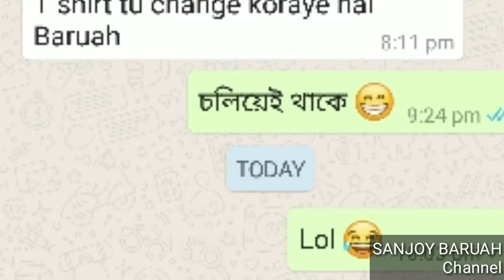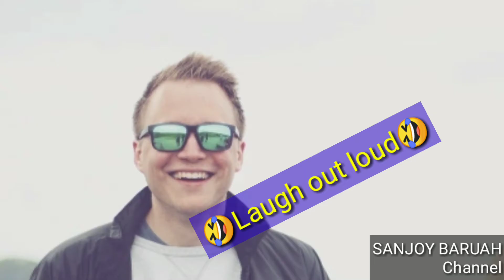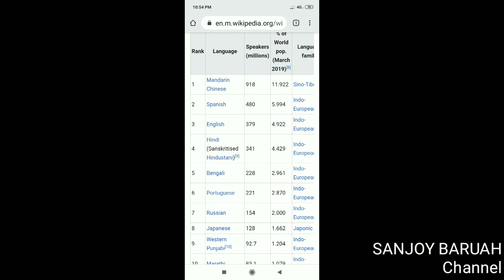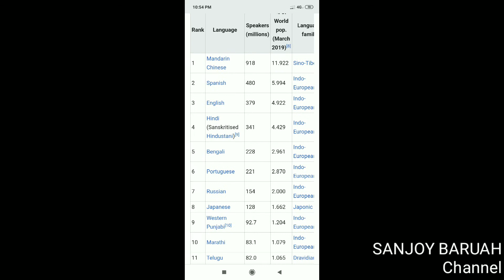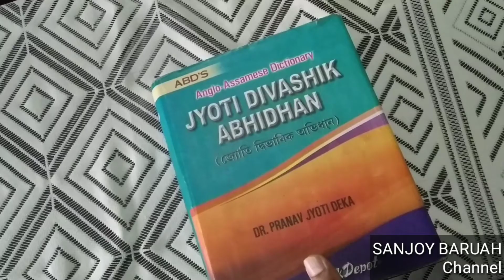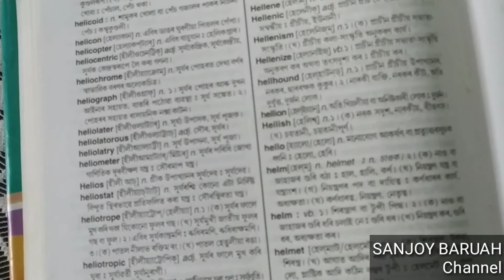LOL মানে কি?। Hello ৰ আৱিষ্কাৰ । অসমীয়া ভাষা পৃথিৱীৰ কিমান নং স্থানত ?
Lol ৰ ব্যৱহাৰ
Lol ৰ অৰ্থ
What does LOL really mean?

পোন-প্ৰথমে কেতিয়া hello শব্দটো ফোনত ব্যৱহাৰ হৈছিল ?
When was hello first used as a greeting?

ভাষাৰ তালিকাত অসমীয়া ভাষা পৃথিৱীৰ কিমান নং স্থানত আছে ?
What is the position of Assames language in the world?
What is the rank of Assamese language ?